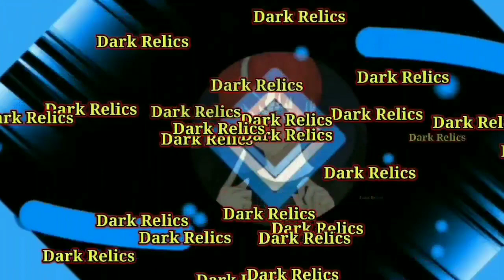Toram Online - Mage Cr party vs Gespenst Battle High Difficulty Event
it's time for do some challenges. and nothing better than high difficulty event for sure. I hope u guys doing ok there ^^